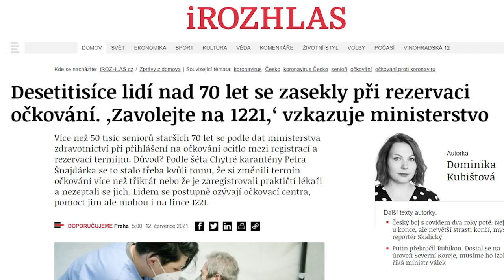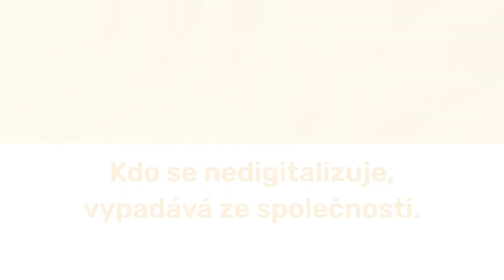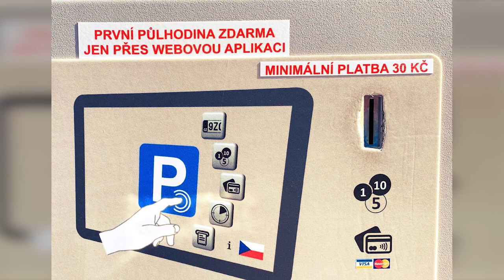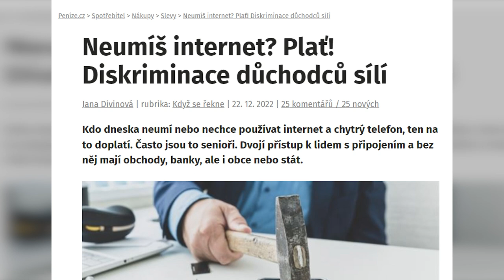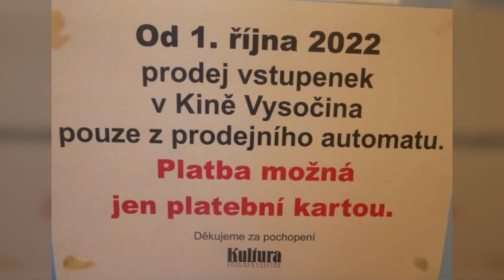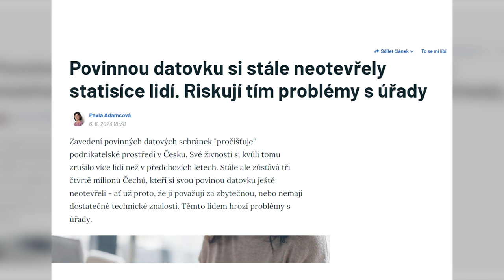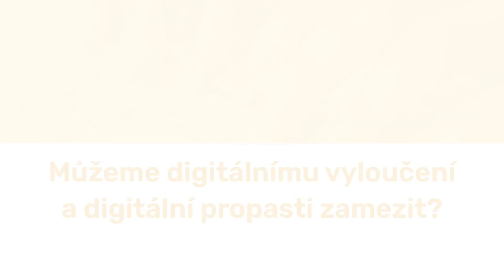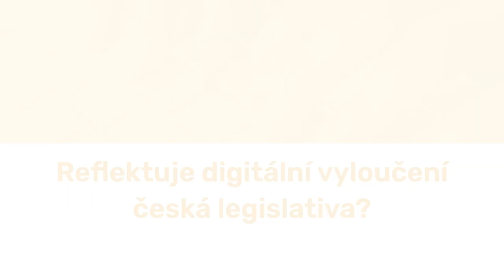DDLT: Digitální vyloučení (EN SUB)